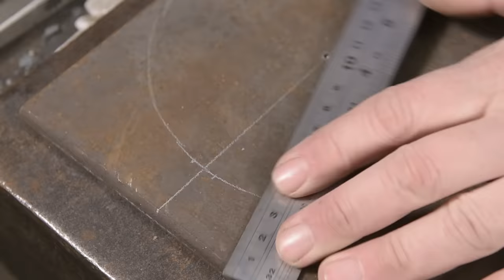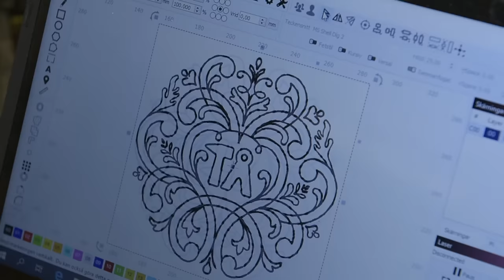Making a wafer iron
Watch me make a wafer iron from scratch. It is used to make rolled wafers, rullrån, as we call them in Sweden. This utensil is traditionally made from cast iron, but I use a different technique... I hope you like it.

Wafer recipe:
100 g butter (melted)
1,5 dl sugar
1 tsp vanilla sugar
3 dl wheat flour
2 dl water